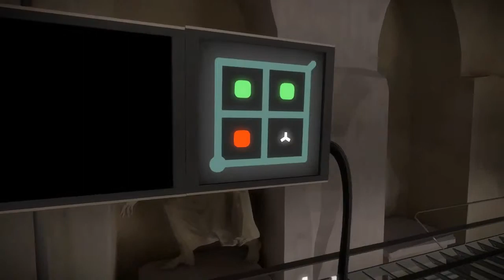The Witness EP2: A-Maze-ing Mazes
More mazes. Literally all it is. I hope you enjoy!